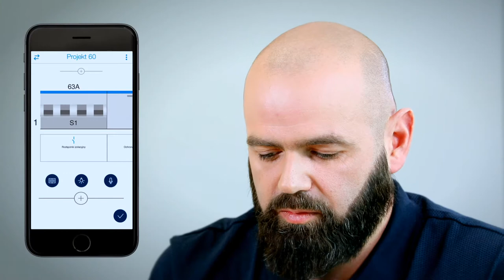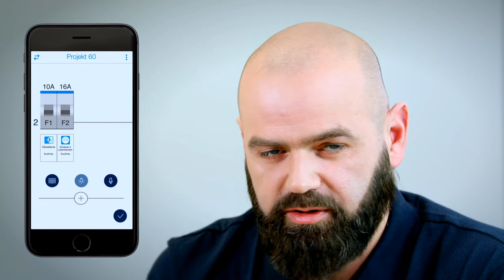Tworzenie projektu metodą manualną - Aplikacja Hager Ready.